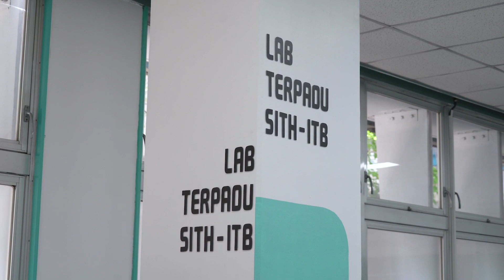Menkes Hadiri Orasi Ilmiah Guru Besar ITB dan Meninjau Alat Hibah Kementerian Kesehatan